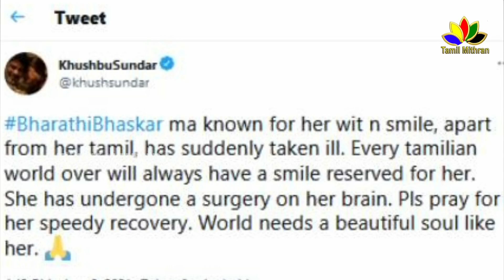Bharathi Baskar மருத்துவமனையில் அனுமதி | நடிகை Kushbu தகவல் | பாரதி பாஸ்கர்